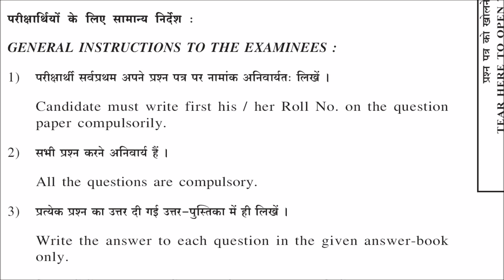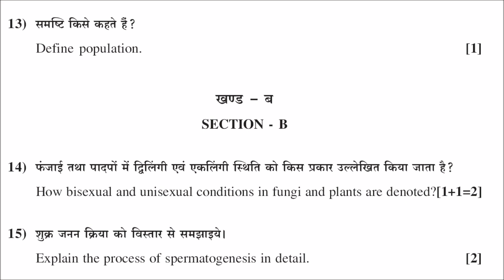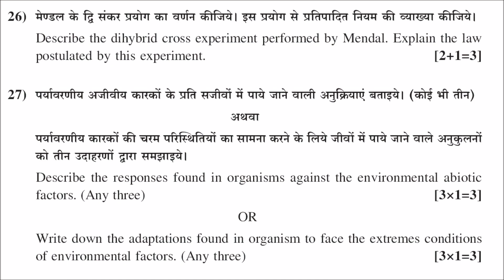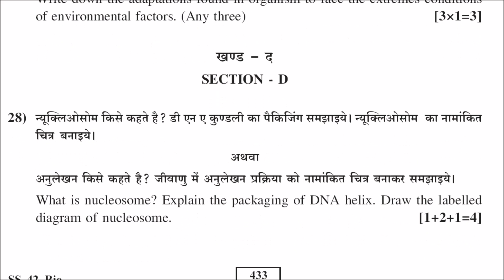rbse biology board paper class 12 | 2016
In this video we have rbse board biology paper 2016
please refers following links for other years  biology paper Rajasthan Board (RBSE)

thank you for watching our video, you can refer our website to get free notes of CBSE board and RBSE board which has been designed by our expert team after detailed research of syllabus, model paper and previous paper of board exam.
the links for accessing notes, worksheets, previous paper, and other important study material is given below.

Thanks you again friends for watching our videos, you always keep rocking. !
! Have a nice days !